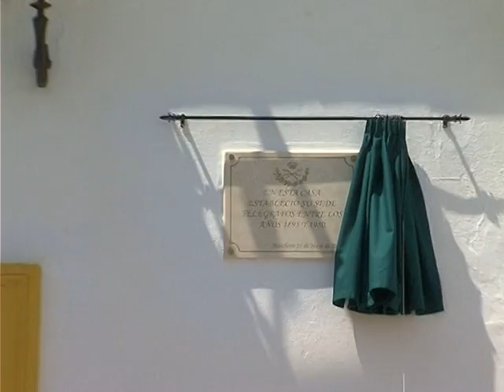La Asociación de Amigos del Telégrafo ya tiene calle en Marchena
Un centenar de telegrafistas de toda Andalucía y de otros lugares de España participó el pasado sábado en el encuentro y convivencia que la Asociación de Amigos del Telégrafo organiza de manera periódica. En esta ocasión, con motivo de la rotulación de una calle de nuestra ciudad dedica al colectivo, los telegrafistas participaron en distintas actividades culturales y lúdicas durante la jornada.